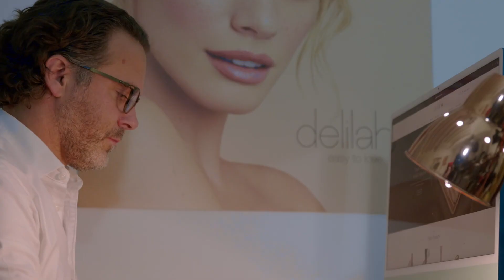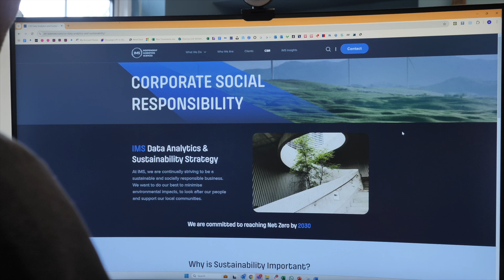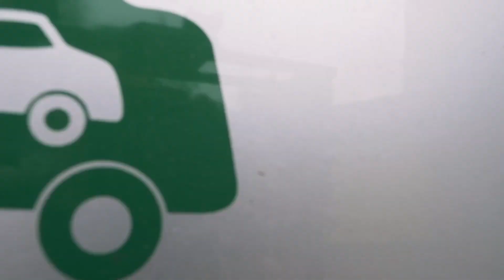Net Zero Ambition Business of the Year Finalists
We are delighted to announce the finalists for the Buckinghamshire Business Awards 2024!

With 12 awards up for grabs, including the Company of the Year prize, the judging panel has been very busy and faced tough decisions to whittle each category down to three finalists.

The finalists are:
- Delilah Cosmetics Ltd
- Independent Marketing Sciences Ltd
- Spotless Garments Ltd

The winners will be announced at a dazzling awards ceremony on October 9th at The Aylesbury Waterside Theatre.

Whoever wins, one thing is for sure, nobody does business like Buckinghamshire, the Entrepreneurial Heart of Britain!